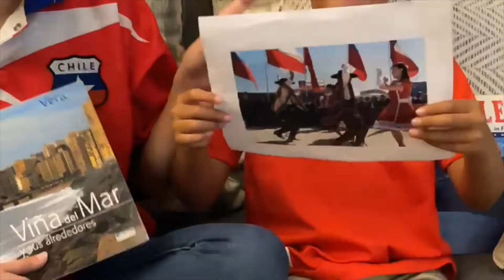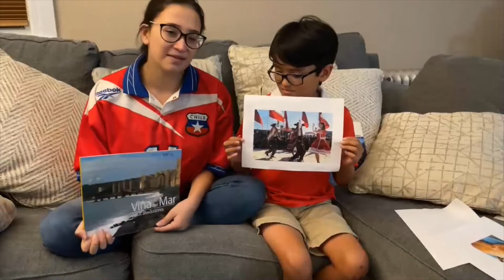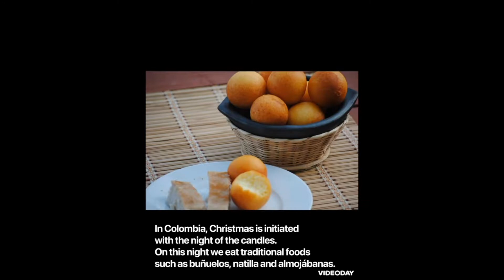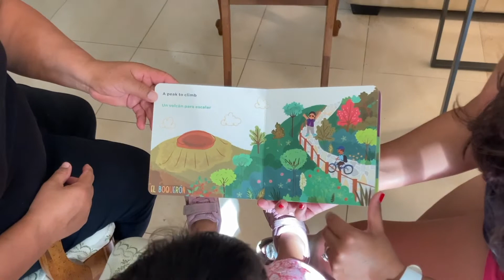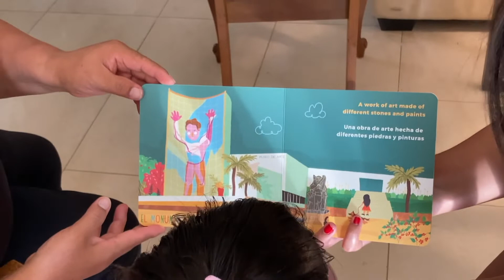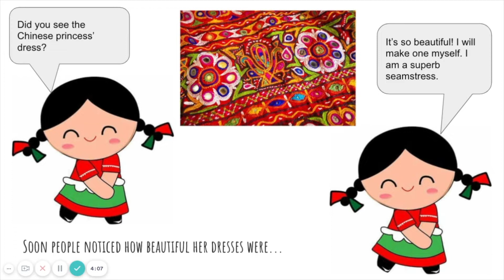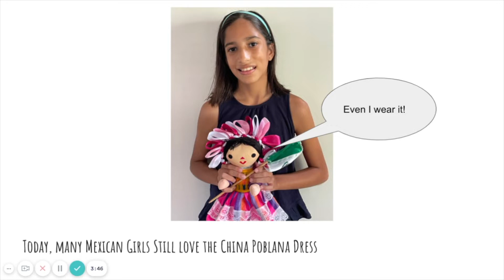Hispanic Heritage Month Assembly, 10/8/2021